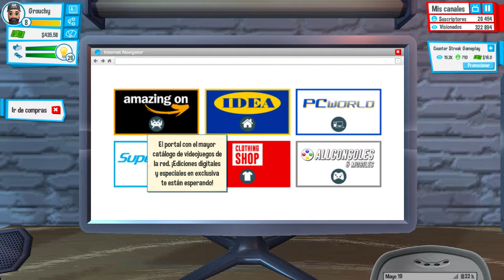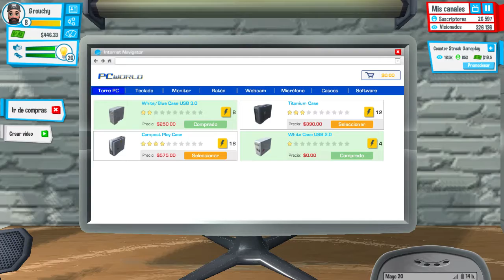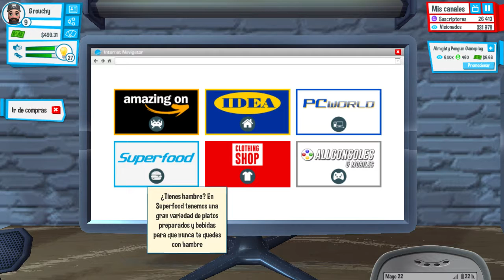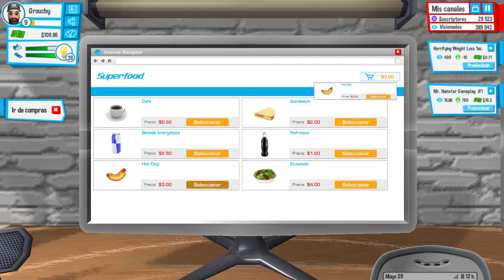Youtubers Life | Me compro una consola nueva | Cap 7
-=-=-=-=Preguntas Frecuentes=-=-=-=-

_¿Que días subes vídeos?
Lunes, miércoles y sábado

Todos los viernes, cuando tengo tiempo libre (miércoles y algunos sábados) y días festivos

_¿Tienes skype?
Si, tengo skype. Pero no se lo doy a nadie.

Con OBS